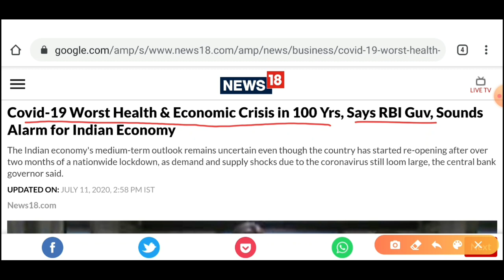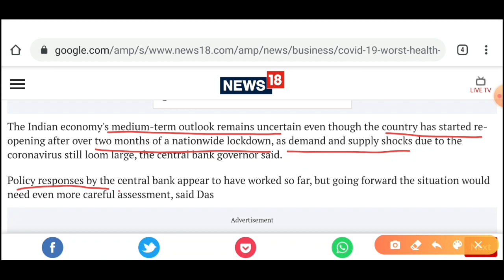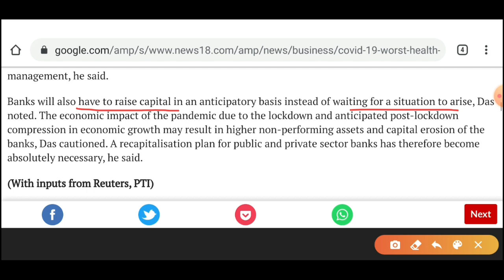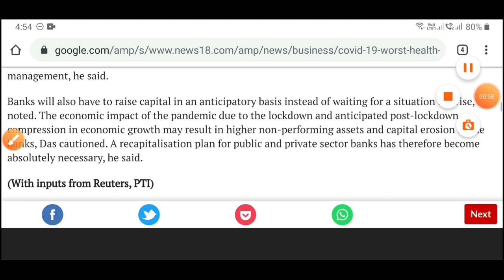😱 Worst Economic Crisis in 100 Years 😱 Buy Banking Stocks ?